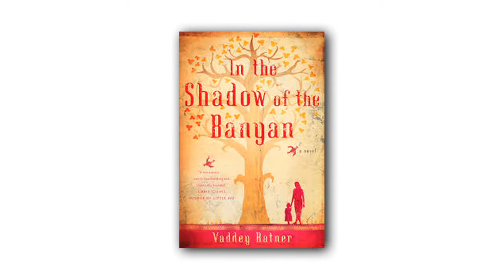"In the Shadow of the Banyan" by Vaddey Ratner - A Book Review by Marnie Smith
Watch Burlington Public Library's Head of Reference Marnie review "In the Shadow of the Banyan" by Vaddey Ratner.

Burlington Public Library and Burlington Cable Access Television (BCAT) are teaming up to present READ IT! - a new video series featuring book reviews from Burlington Public Library. Tune in each week for a new review.